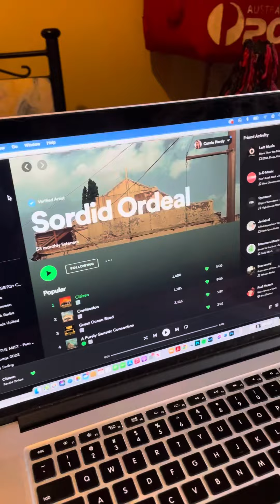How our album was mastered